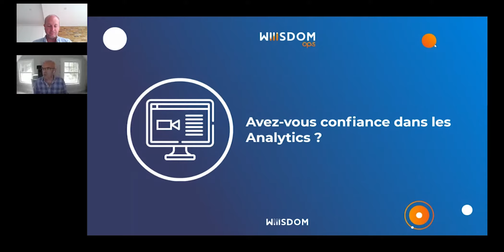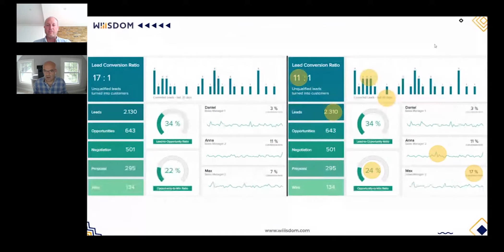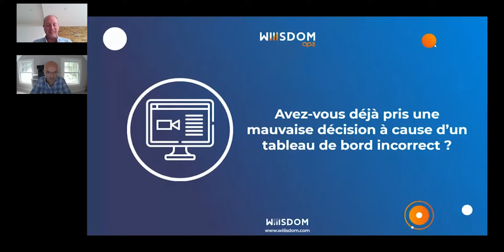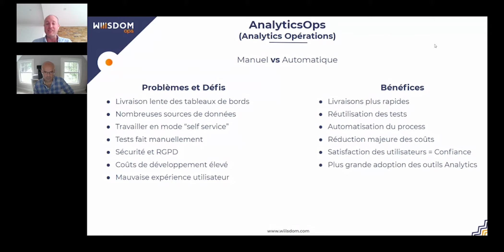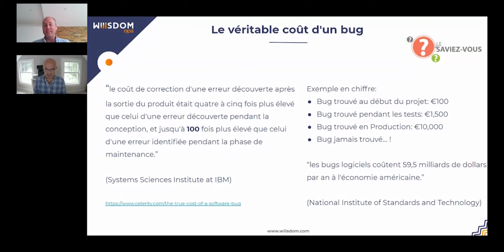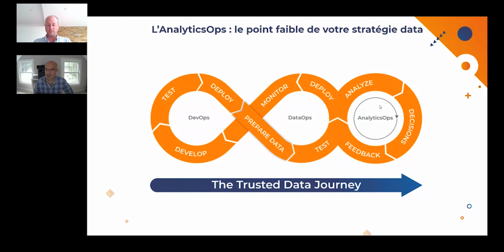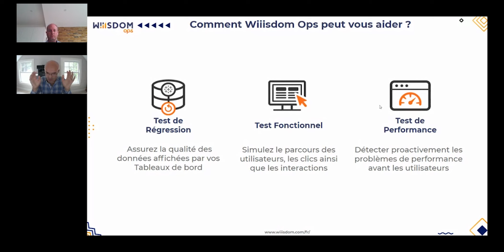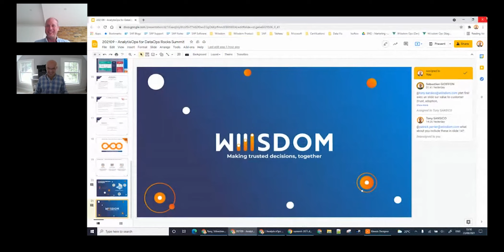DataOps Rocks Summit 2021 : L’AnalyticsOps est-il le maillon faible de votre stratégie data ?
Regardez cette vidéo pour découvrir comment mieux gouverner le dernier kilomètre sur le parcours de la donnée, dérisquer les Analytics et ainsi assurer la confiance des utilisateurs.

Wiiisdom: SAP BusinessObjects and Tableau Management solutions.